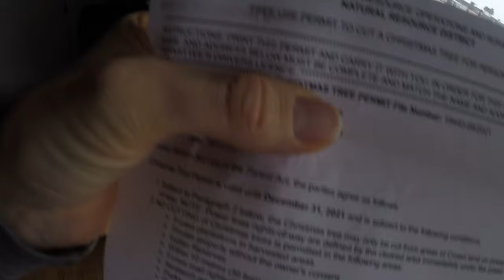Vlog 09 | Christmas Treehunting | 4K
Do you already miss christmas ?
Well i have good news for you .
When is everyone finished i just begin with my XMASS vlogs.
Here I will show you how our casual trip changed to a epic adventure.

00:00 intro
01:22 on the road
03:12 fallen tree
03:44 traffic jam
05:07 snow drifting
09:47 tree hunting
12:12 snow drifting 2
14:07 going home
15:08 masterplan